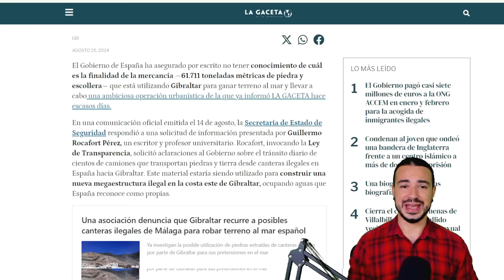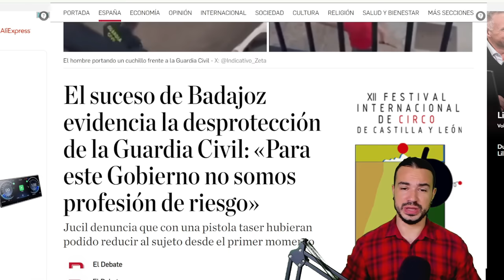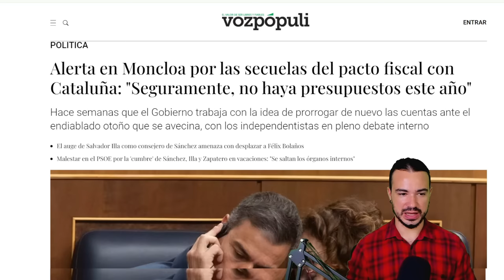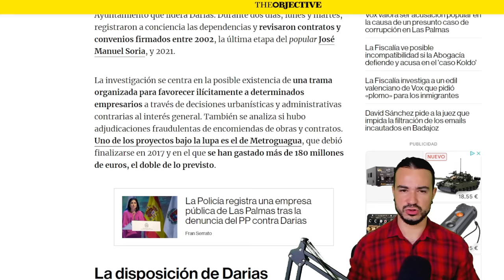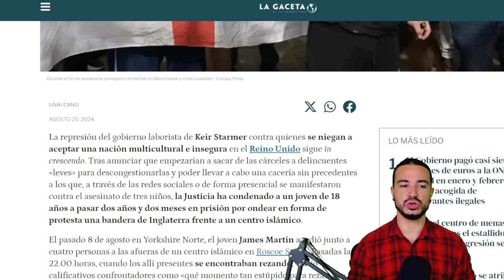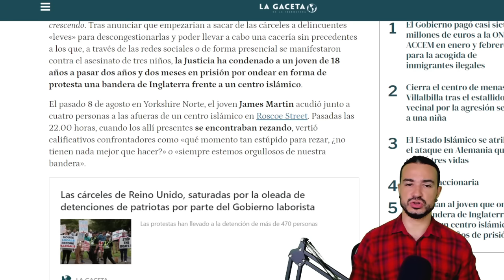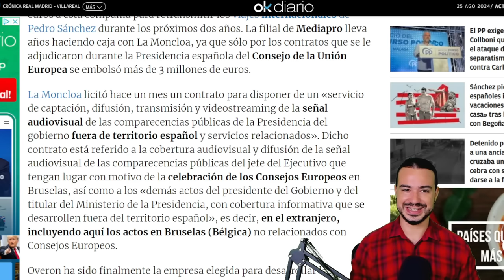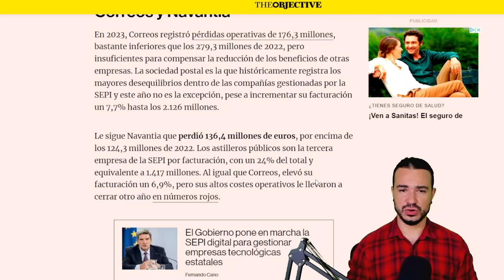PODCAST DE ACTUALIDAD 25 DE AGOSTO DE 2024